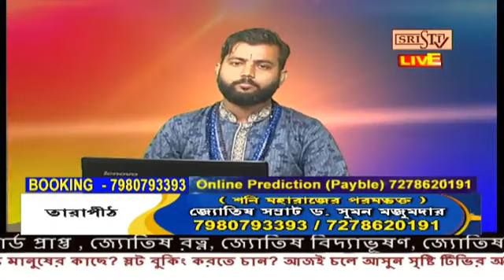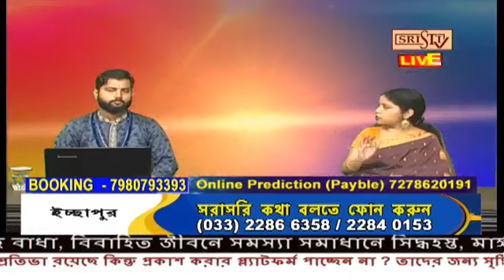Sristi Tv Dr. Suman Majumder 22.04.2022